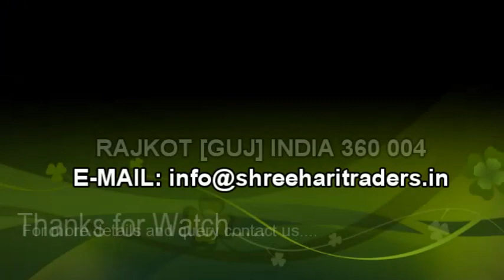Home Based Portable Vacuum Packing Machine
We are manufacturer and supplier of Food Processing Machinery, Packing Machinery, Agarbatti Incense Making Machine (Fully automatic / Semi automatic / Computerized / Manual), Round and Square bamboo stick making machine, Toothpick Making Machine, Dry Powder Mixing machine for Tea blending, Dittergent Powder Mixing Machine, Powder Filter Machine, Atta Dough Making Machine, Raw Agarbatti, Bamboo Sticks, Agarbatti Perfumes and Compounds and all kind of raw materials related Incense Agarbatti.

Vacuum Packing Machine is the newest product and that technology developed by Taiwan. It has superior vacuum ability and can seal the opening of all kinds of plastic bags. This machine has a controlled heat-seal timer and automatic cover-heat warning indicator. The machine is energy efficient, compact and portable in size and sealable items and is vry simple to operate. It can seal ordinary plastic bags or composite plastic food bags made of foil/Wax paper. You should test the bags first before inserting goods. If you are not sure of the compostiti on of the bag you intend to use. This machine has been examined by experts and found to be superior to similar machines around the world in quality and operation.

The machine can be used to store a wide variety of goods and foods such as medicines, electronic components, video and audio products, camera equipments,jewellery,paintings,fresh dry fruits,tea and spices,meat and vegetables. After vacuum packing these things can be kept fresh and clean for an extended period of time and the quality maintained. No moisture, no rust on oxidation, no spoilag. Save money by buying when prices are low or fruit is in season, store the items using your vacuum packing machine and enjoy at your convenience.

Specifications:
(1) Vacuum: 0.045 Mpa
(2) Width of heat: Seal:40-280 mm/=/11.02 Inches
(3) Power Supply: AC220V 50 Hz
(4) Heat Seal time: Digital setting. Auto Control
(5) Size of unit: 350x140x70 mm/= 13.78x5.51x2.75 inches
(6) Weight: 2.4 Kg.

Note: Factory will be close on every WEDNESDAY (Dont call on WEDNESDAY)